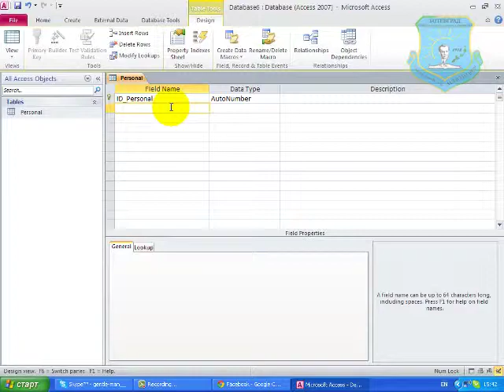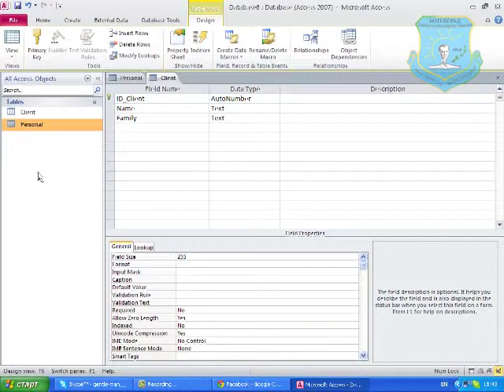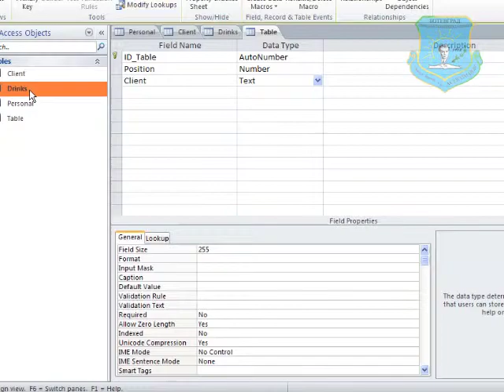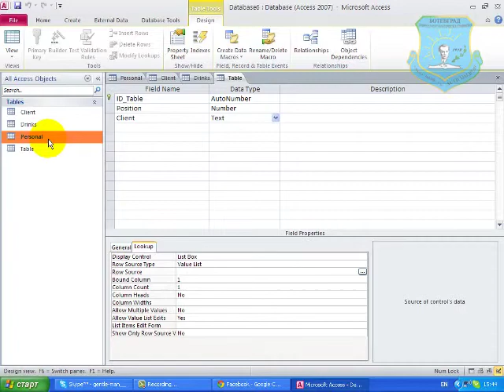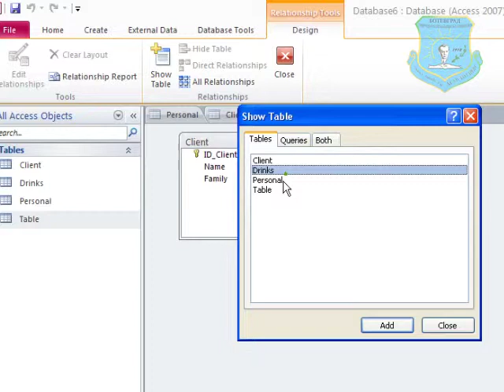KirilKirilovMakingDataBase_PMG_Xb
ARTY_Project
"ИТ уроци"
Проектно-базирано, практически и проблемно ориентирано обучение.
Интердисциплинарен подход.